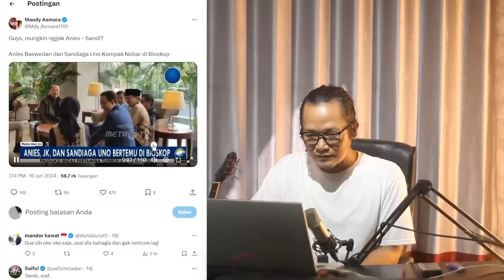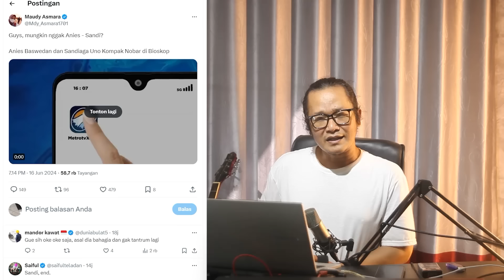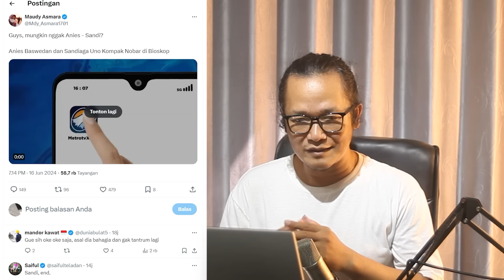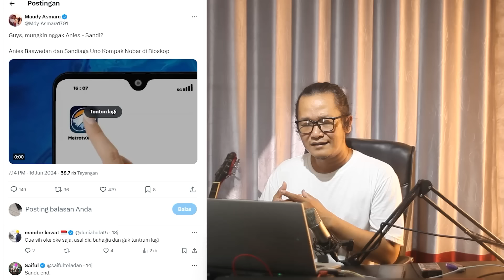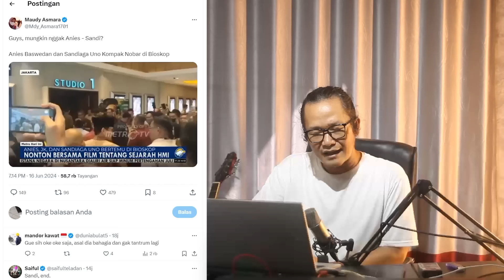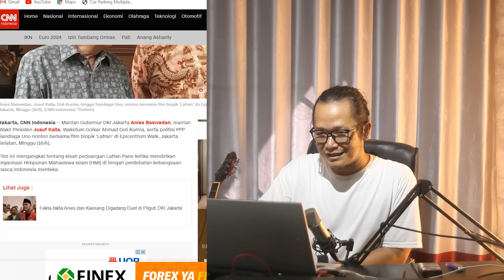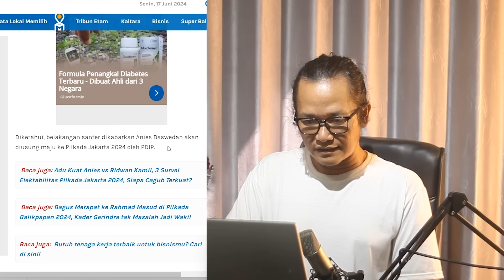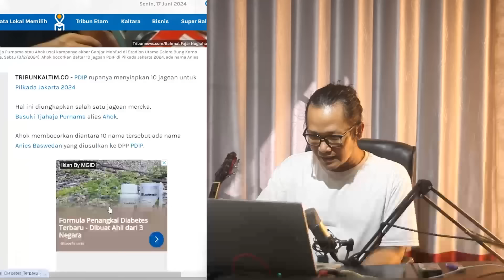DILUAR PREDIKSI AHOK!?MANUVER SANDIAGA GEGERKAN PUBLIK,DIAM-DIAM LAKUKAN INI!?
memang banyak yang beropini sandiaga uno akan maju di Pilkada DKI jakarta bersama anies baswedan,apalagi terlihat pada waktu lalu saat nobar bioskop kepergok anies,sandi dan bersama jusuf kala bertemu saat nobar pendiri HMI.